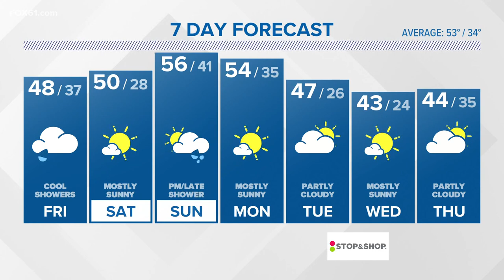Foodie Friday: Boca Oyster Bar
Any day is a good day for seafood. This week, Matt Scott goes to Boca Oyster Bar in Bridgeport for Foodie Friday!